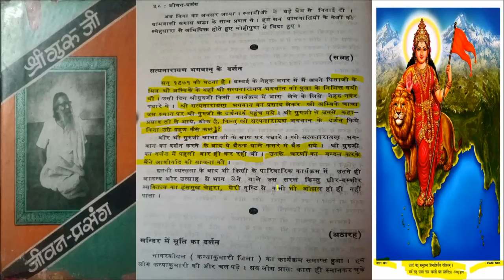EP-32 || सत्यनारायन भगवान के दर्शन